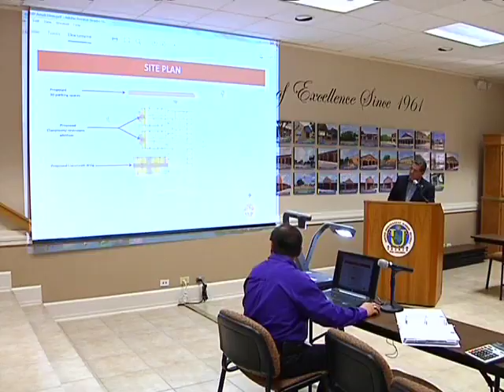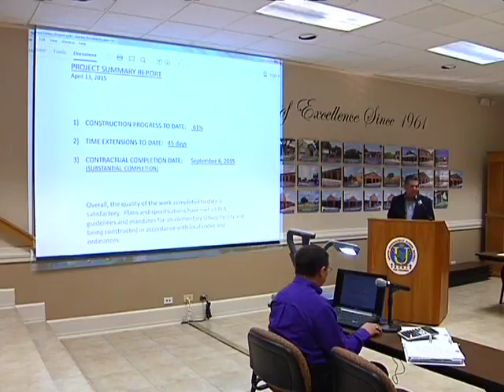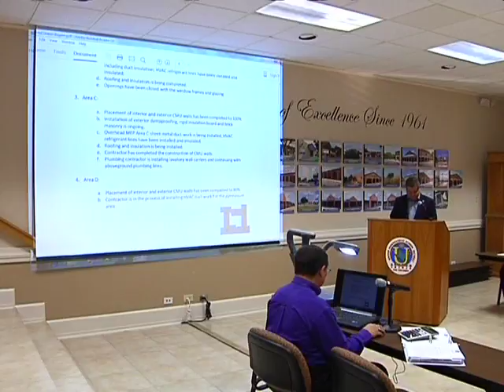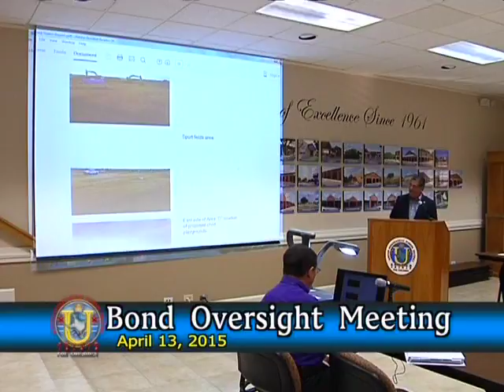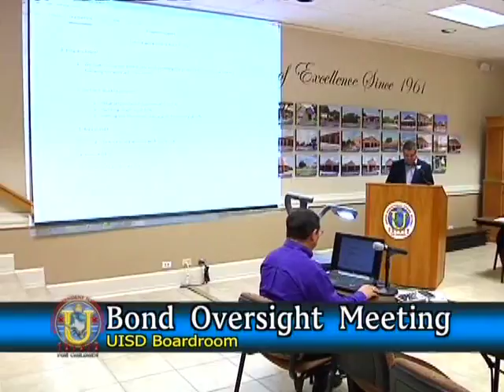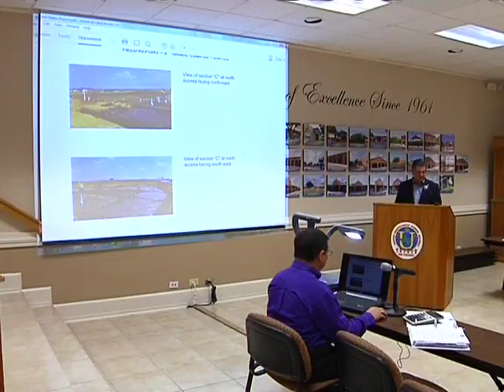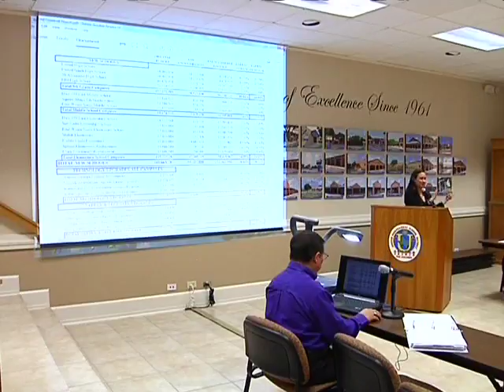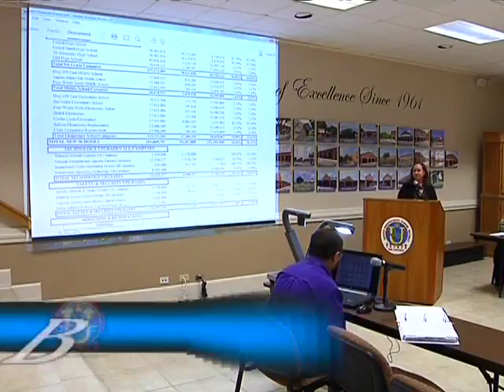Bond Oversight Committee Meeting 4-13-2015